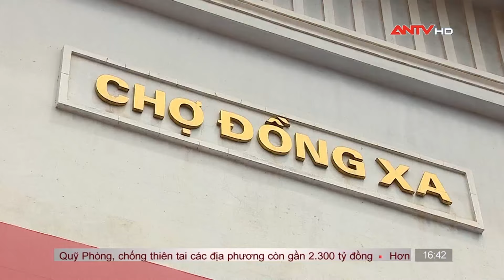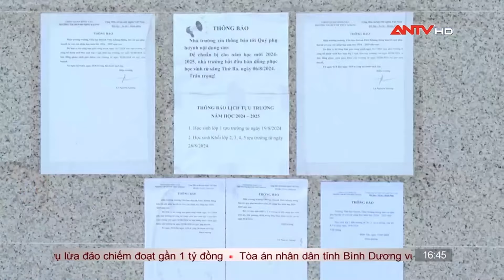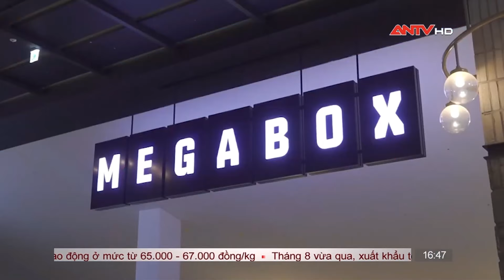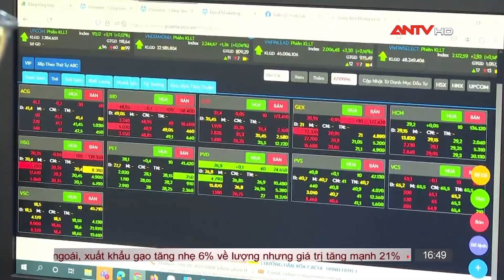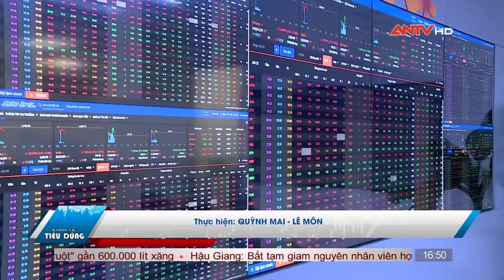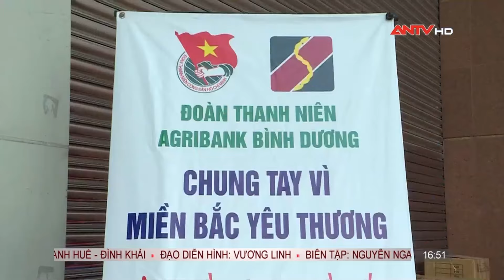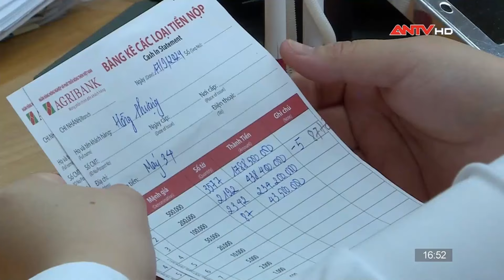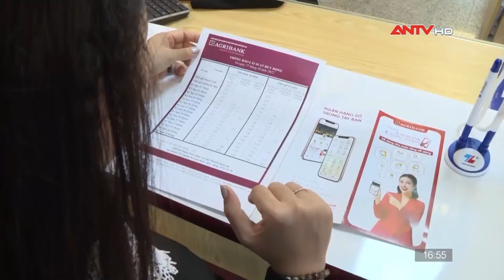Hội nghị thường trực Chính phủ với các doanh nghiệp | Bản tin kinh tế và tiêu dùng ngày 21/9 | ANTV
Mời quý vị khán giả xem thêm: Thót tim xem Công an đấu trí với kẻ bắt cóc kề dao vào cổ con tin | Hồ sơ vụ án 2024 | ANTV